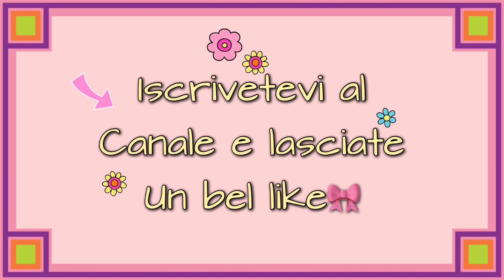TUTORIAL Nailart Effetto Bolla O Schiuma ❤️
🔻LEGGI QUI🔻
Ciao ragazze! Sapete che da oggi avete la possibilità di offrirmi una cioccolata virtuale se volete? 😀
Questa piccola donazione servirà a portare più prodotti da recensire sul canale  per voi, anche a vostra scelta, e mi permetterà inoltre di cambiare le attrezzature da lavoro in modo da poter registrare al meglio i video, per garantirvi la massima qualitá. Vorrei ringraziare di  cuore chi lo farà 🥰
Schiacciate questo link:

E schiacciate la voce SUPPORT per lasciare la vostra donazione🥰

Ciao ragazzi e benvenuti in questo nuovo video 😀 oggi vi ho mostrato come ho realizzato questo semplicissimo effetto bolla o schiuma, in pochissimi e semplicissimi passaggi 😍 spero che il tutorial vi sia piaciuto e che vi sia stato utile!
Per qualsiasi domanda non esitate a contattarmi !
Un bacio e al prossimo video 😀